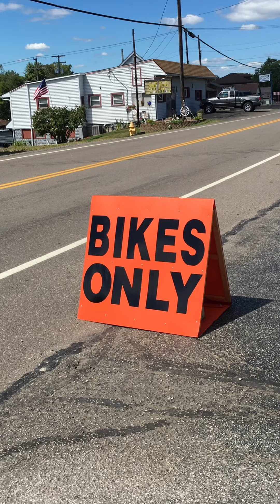A day with Adam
When Adam came to town. ￼

Hello everyone! Welcome to Ride Ohio, our YouTube channel. We are Roger and Brenda Richardson, and we document our motorcycle adventures across Ohio and beyond. Our love for biking drives us as we navigate the picturesque routes of our state and other places we visit. We created this channel to share our experiences and the beauty of the destinations we explore. Although I'm not a professional videographer and some videos may be unpolished, we hope they bring you happiness and inspire your own biking journeys.

Brenda used to join me on my 2004 HD Fat Boy, but now she rides her own HD Street Glide. She may not ride as often as I do and prefers clear skies, but Brenda has traveled to impressive places like Sturgis, New England, Key West, Daytona, and the Tail of the Dragon. Her enthusiasm is inspiring, and I am incredibly proud of her. Biking is the core of our existence!

Our endless pursuit of new roads leads us to share these video diaries, which could ignite ideas for your travels. We find motivation from Facebook, YouTube, and other social media platforms. Our videos provide a glimpse into the weather and road conditions we encounter.

Hearing from those who have previously lived in these areas is touching; observing the changes over time is often nostalgic. We encourage you to leave comments under the videos with your insights or advice—your input is highly valued. Your support and feedback are crucial to us. Thank you for joining our biking adventure!

Driving to Ohio
Amish country Ohio
Best motorcycle road in Ohio
Adventure riding
Motorcycle touring.
Ohio Amish country 4-day road trip
Riding motorcycle for the first time
Riding motorcycle to work.
Ohio motorcycle
Motorcycle day trip
Harley-Davidson ride
Adventure rides
Cowboy bike ride videos
Scenic bike ride videos
Adventure motorcycle trips...
Harley-Davidson Riding Videos
Harley-Davidson Fat
Motorcycle Videos
Harley-Davidson fat boy 114
Harley-Davidson fat boy
Biking Scenery
What to do in Ohio
Ride on Motorcycle
Harley-Davidson Streetglide Ride
Motorcycle Road Trip
Enjoy Riding your Motorcycle
Sugarcreek
Female Adventure Motorcycle Riders
Touring VS Adventure Motorcycle
People Riding Harley-Davidson
Fun Thing to do in Ohio
Fun Motorcycles to Ride
on the Road Adventure
Cross Country Motorcycle Trip
Day Trips From
Day Trip From
Harley-Davidson Fatboy Road Trips
Tourist Places One Day Trip
Day Trip
Thing to do in Ohio
Thing to do in
Adventure Motorcycle Riding
Best Places to Eat in
The Ohio River
West Virginia Adventure Motorcycle Rides
Motorcycle West Virginia
West Virginia Motorcycle Ride
Harley-Davidson Street Ride
Harley-Davidson Videos
Harley-Davidson Street Glide Road Trip
Ohio Tourism Video
Motorcycle Trip Across America
Harley-Davidson Couple Ride
Harley-Davidson Family
Midwest Motorcycle Trips
Motorcycle Travel Channel Youtube
Appalachian Motorcycle Rides
Best Adventure Touring Motorcycle
North Carolina Motorcycle Rides
Maggie Valley Motorcycle Rides
Motorcycle Riding North Carolina
South Carolina Motorcycle Rides
Motorcycle Rides in South Carolina
Best Motorcycle Rides in Ohio
Ohio 555 Motorcycle Ride
Driving a Harley-Davidson
Harley-Davidson Cross Country Ride
Long Ride Adventure Bike
Best Things to do in Ohio
Beautiful Motorcycle Ride
Tennessee Motorcycle Rides
Smoky Mountain Motorcycle Ride
Driving Through Ohio
North Carolina Motorcycle
Ohio Roadside Attractions
Motorcycle Riding in West Virginia
Driving Through West Virginia
Highland Scenic Highway West Virginia
Bike Scenery Videos
Harley Cross Country Trip
Best Motorcycle Roads in Michigan
Wyoming Motorcycle Rides
New England Motorcycle Rides
Motorcycle Ride to Niagara Falls
Pennsylvania Motorcycle Rides
Harley Road Trip Videos
Lake Michigan Circle Tour Motorcycle
Route 66 Motorcycle Trip
Alabama Motorcycle Rides
Traveling Through West Virginia
Driving Through West Virginia Mountains
Route 66 on a Harley-Davidson